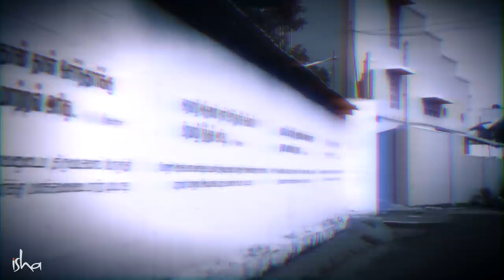Mayamma: The Mysterious Lady Saint | Great Beings Ep2 | Sadhguru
Sadhguru narrates his experience of visiting the samadhi of Mayamma – a spirited saint who roamed the streets of Kanyakumari, never uttering a word.